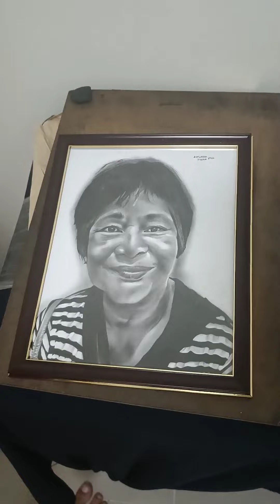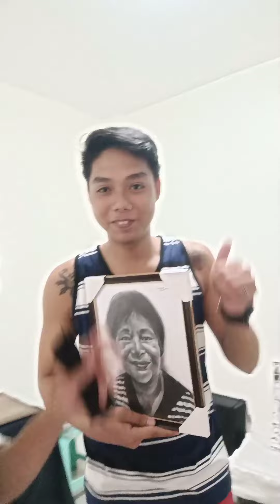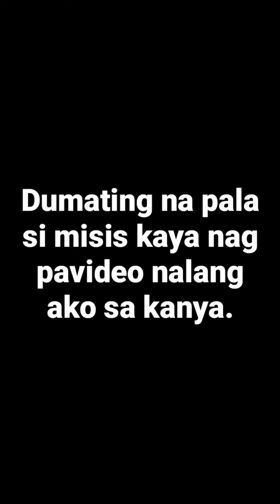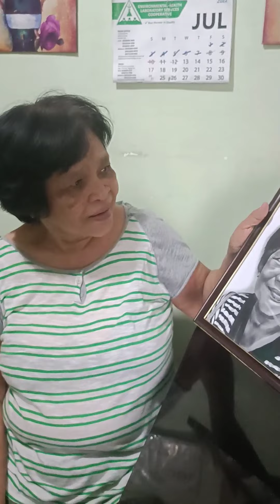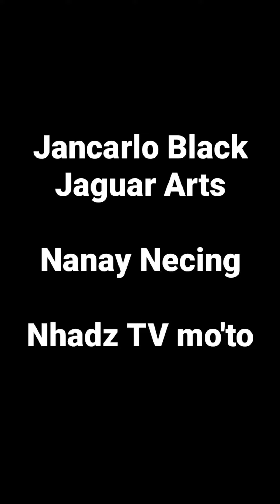May nagregalo ng portrait kay nanay.